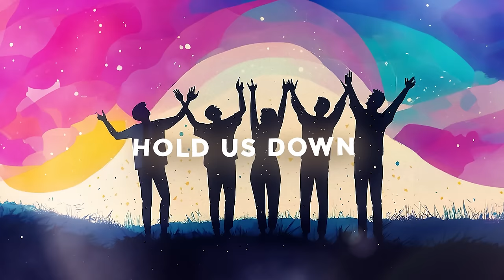SEPY - Nothing's Gonna Stop Us [Bass Rebels] Dance Music Copyright Free Vocal Songs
@sepymusic makes a striking comeback with his latest single, 'Nothing's Gonna Stop Us,' featuring a collaboration with Reyhan. This single fuses energetic 4-to-the-floor beats with electronic and live guitar elements, embodying SEPY's signature sound. The lyrics celebrate unyielding optimism and the spirit of freedom, encapsulating the thrill of chasing dreams with unstoppable determination

0:00 SEPY - Nothing's Gonna Stop Us [Bass Rebels]
1:00 The Drop
1:36 Vocal Breakdown
2:28 Final Drop

♫Music By♫
●SEPY - Nothing's Gonna Stop Us [Bass Rebels]

📝Lyrics📝
We are young, we are free
Living life like it's meant to be
Chasing dreams, like they're reality
Nothing's gonna hold us down.
Cause we're unstoppable, we shine so bright
We'll take on the world, never lose our sight.

We'll keep dancing, dancing
Till the morning light
Our hearts beating, beating
With the rhythm of the night
We'll keep moving, moving
Till we're lost in the sound
Cause nothing's gonna stop us now,

Gonna stop us now
Stop us now

We run wild, we'll break free
We never run out of energy
As long as, we have each other
We make our dreams into reality.
Cause we're unstoppable, we'll take it all
With every step we take, we'll rise and never fall.